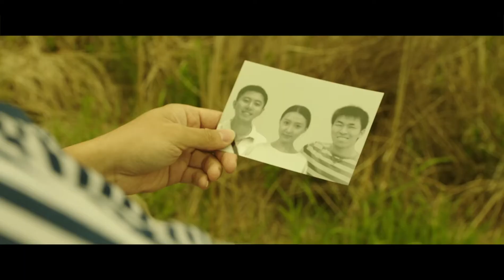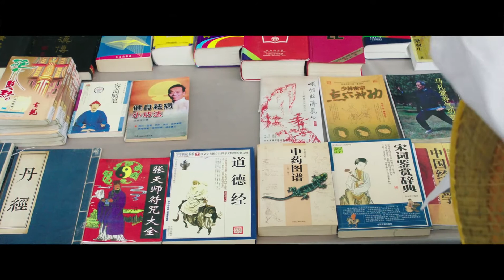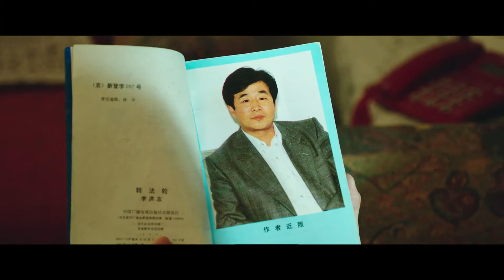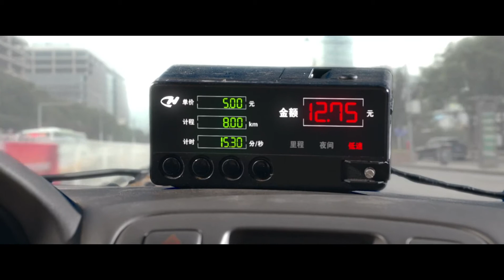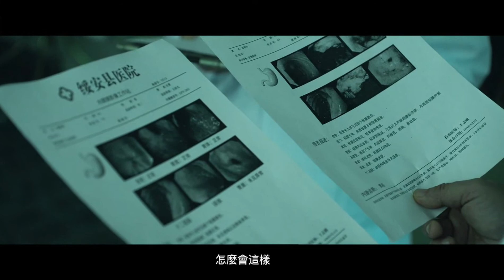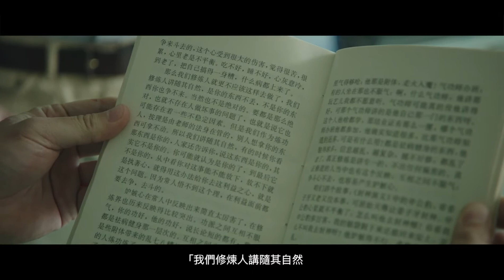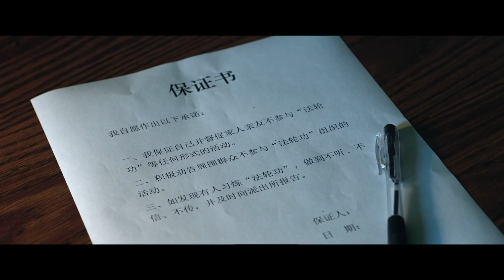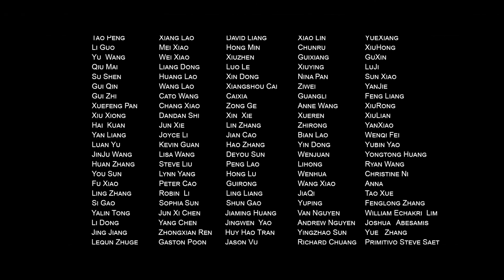为你而来1080P 【法轮功真相电影】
《为你而来》——根据一个影响了一亿人的真实故事改编

与一位女子的遭遇，使一个街头小流氓开始质疑自己的人生。当一种修炼方法传出后，几年时间便风靡中国，很快吸引了包括我们主人公刘大为在内的一亿人加入其中。但这股正能量却招致中共政府的残酷镇压，而大为也因此步上了天安门之路.